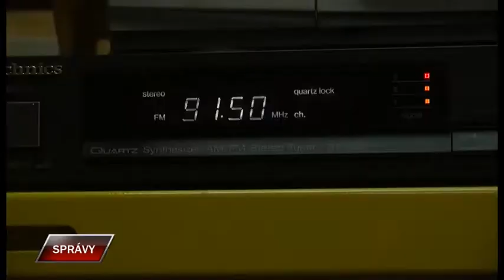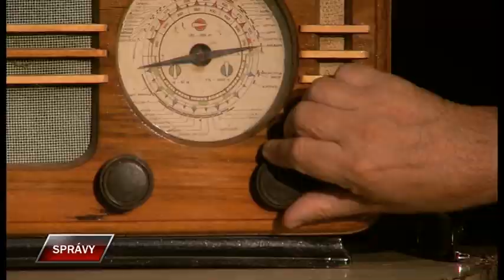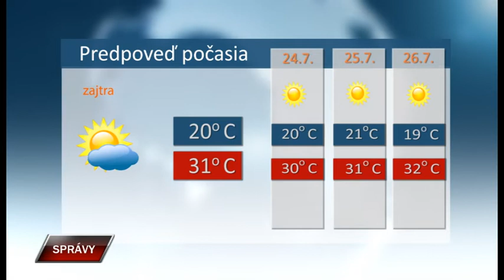Spravy 22 7 2019